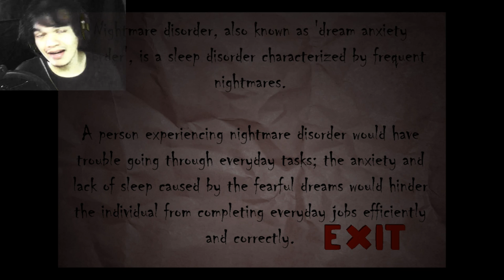TIMORE - ติมอเร่เมียอะมอเร่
มาอีกแล้วกับเกมส์ Jump scare เป็นแสนๆ!!

__เพลง และ SFX__